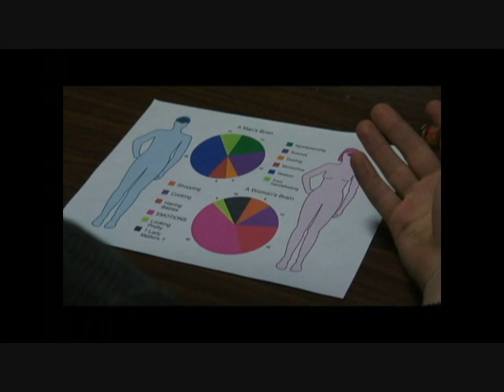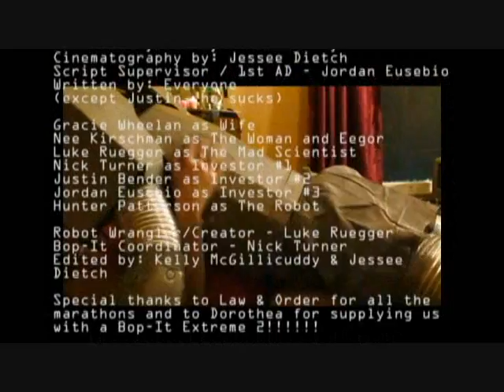Love Machine 8012 (Ed Wood 09)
2009 Ed Wood Film Festival at USC. The most perfect human android ever built has one flaw...